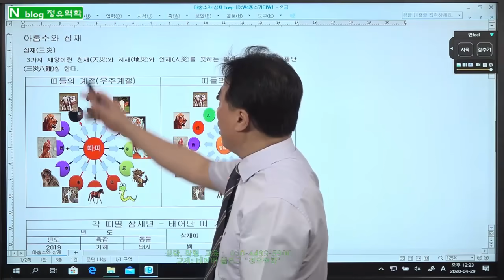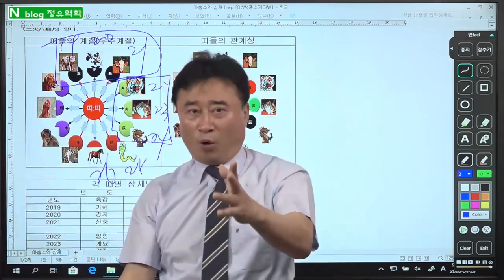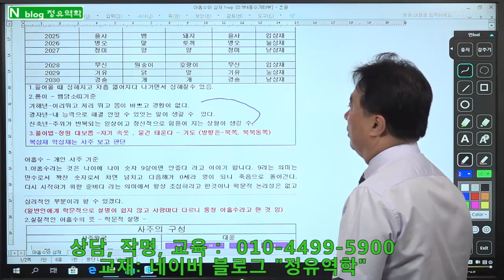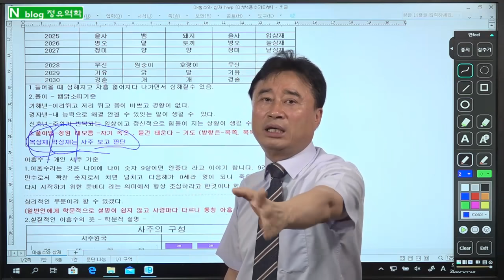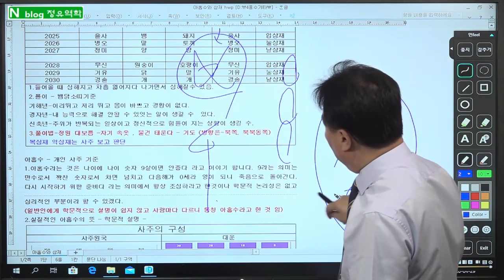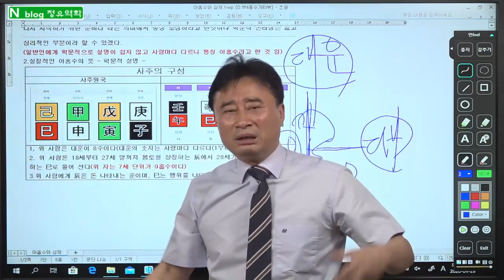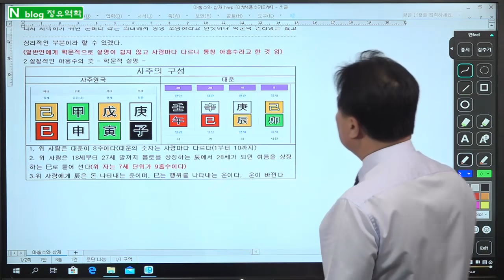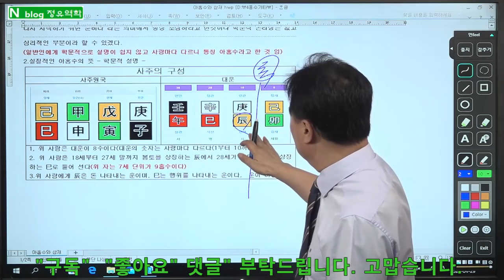삼재, 아홉수, 정유역학강의, 삼재풀이, 복삼재, 악삼재, 사주심리학, : 개인별 복삼재, 악삼재, 대장군방 해석 : 정유역학강의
상담료 안내(전화, 방문)
1.  일반사주           10만원,     (추가 1명당 5만원, 예시: 2인은 15만원,  3인은 20만원)
2.  궁합인연           15만원,     (추가 1명당 5만원, 예시: 상대가 2명이면 20만원)

3.  학생, 적성, 진학상담  10만원,    적성 대학 진학 상담 및 학생별 맞춤 공부 방법을  제시
4.  작    명,             30만원,   사주를 정확히 해석 풀이 하여 재물복, 명예, 왕따해결 등 사주에 맞는 이름

5.  택    일,             30만원,   발전가능 및 가족 조상관계 연결 조화가 되도록 택일
6.  상    속,             50만원,   사주와 연결하여 상속, 증여 관련 법적 내용과 상속에 유리한 입지가 될 수 있도록 상담

7.  선거출마,       100만원,    상대 출마자 사주를 아는 경우 더욱 정확하게 상담
8,  특별상담,         20만원,   - 명리철학 공부하는 학생만 가능 - 내사주의 원리 및 내사주로 공부하듯 설명 – 학문발전에 큰 도움이 됩니다

1. 상담방법 : 예약제- 문자로 예약 주시면 상담 일정 문자로 답변 드림.
2. 입금후 입금자 성함과 상담 예정자 사주와 상담내용 문자로 알려 주십시오.
3. 강의 상담, 공부시간 중에는 전화를 받지 못하니 예약은 문자로 부탁드립 니다.
1. 기초-지장간,                                           30만원
2. 십성심리,                                                30만원
3. 천간지지물상론 및 일간 희기론,         30만원
4. 12운성/12신살,                                      30만원
5. 풀이비법/100선/신살,                          30만원
6. 대세운법/인연법/학교진학/작명,       30만원
7. 격국론 주객론,                                       40만원